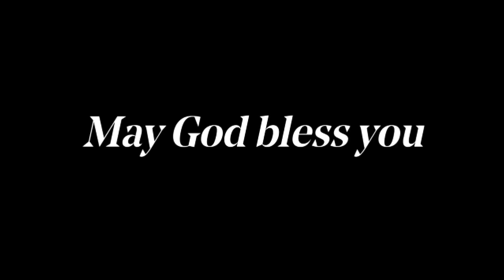ദൈവത്തിങ്കലേക്കു മടങ്ങിവരുവീൻ | Pastor Sam T Varghese